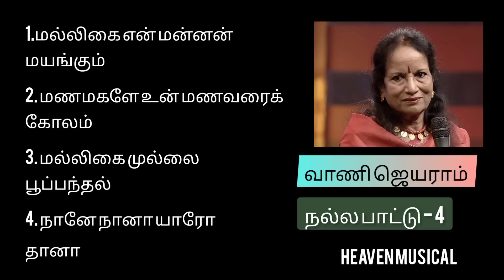வாணி ஜெயராம்| நல்ல பாட்டு - 4